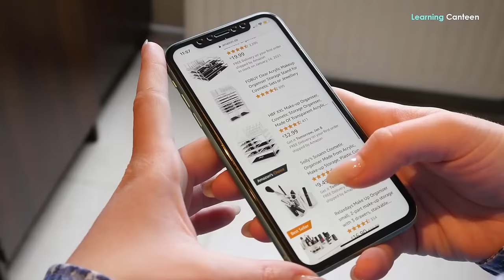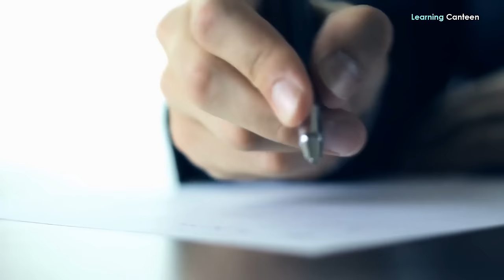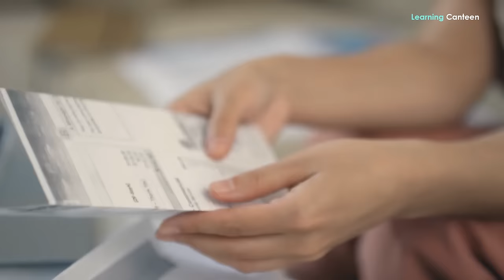Dark Sides of Living in Norway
Hey everyone! Today, we are going to discuss “10 Dark Sides of Living in Norway”. We will walk you through the dark sides of living in this amazing country and help you decide if it’s the right place for you. From high costs of living and inconsistent weather to social conventions of limited interaction with strangers – let's dive into some dark sides that often get lost when considering life in Norway.
1. You will never be Norwegian
If you’ve ever been brave enough to visit Norway as a non-Norwegian, chances are that you’ve encountered the infamous “Viking Stare.” You know the one – it’s like the Norwegians have judged your worthiness simply from looking at you.
The food here is also something that us non-Norse folks struggle with. If your idea of comfort food is anything other than boiled cod or reindeer stew (aka lutefisk), then I hate to say it, but Norway may not be for you! Not only is this cuisine notably unappetising (to some) there's really no way around it either - but everyone also seems to eat "traditional" Norwegian dishes every single day - so don't expect any variety on the dinner table anytime soon.
On top of all these small annoyances however there is perhaps nothing more trying than learning how to speak Norwegian – an incredibly hard language even for those steeped in its culture. It is certainly one of the negative sides of moving to Norway.
2. Darkness
There are some dark sides of living in Norway that you might not be aware of. Take darkness for instance. With its northerly location, Norway experiences genuine polar night from late November to mid-January in some parts – that’s a whopping 8 weeks without seeing any daylight at all!
And if you thought those midnight suns were magical during the summer months, this kind of darkness could certainly feel like an interminable gloom settling over you. Just imagine 90 days with no natural light, try not to think about it too much or take on a gothic aesthetic - ‘tis best just brace yourself for it and accept your fate until February arrives!

IMPORTANT INFORMATION
If you have any issue with the photos used in my channel or you find something that belongs to you before you claim it to youtube, please SEND ME A MESSAGE and I will DELETE it immediately. Thanks for understanding.